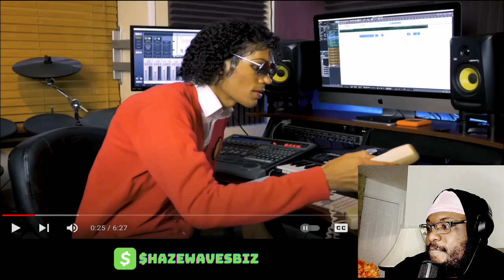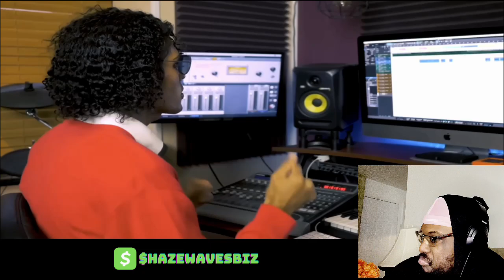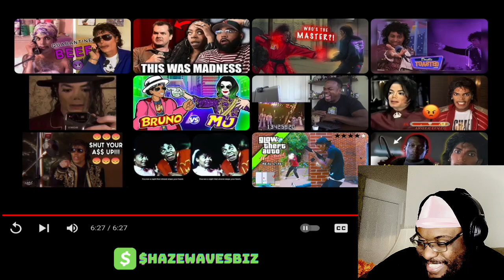When Michael Jackson Asked Prince To Be On BAD Reaction